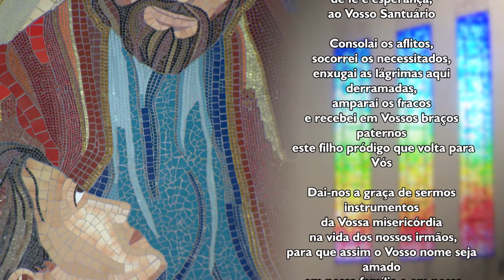Oração ao Pai das Misericórdias - 16/05/2024